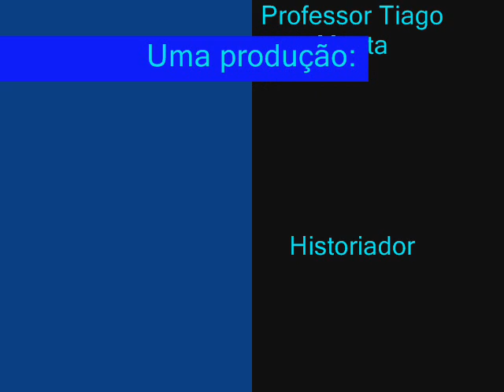EXPOENTES DO RENASCIMENTO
Neste vídeo o professor Tiago Menta nos põe em contato com obras dos mestres Botticelli, Leonardo da Vinci e Michelângelo - ícones do Renascimento Italiano.